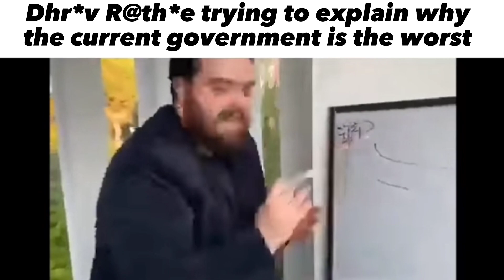DHRUV RATHEE 💕🇩🇪 Slander